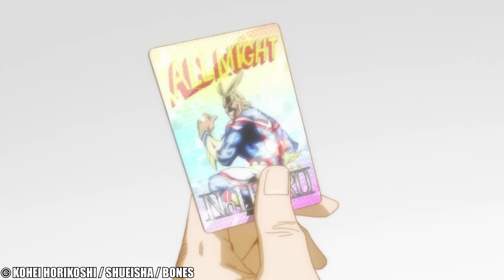Der SCHLIMMSTE MOMENT in MY HERO ACADEMIA...😢